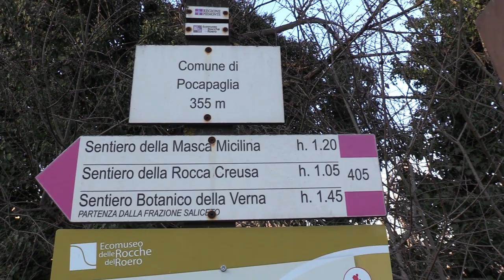VALLE ROSSI - POCAPAGLIA (SPERIMENTAZIONE)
Scopriamo un interessante percorso parzialmente sterrato che collega Valle Rossi (frazione di Sommariva Perno) con la parte alta di Pocapaglia.